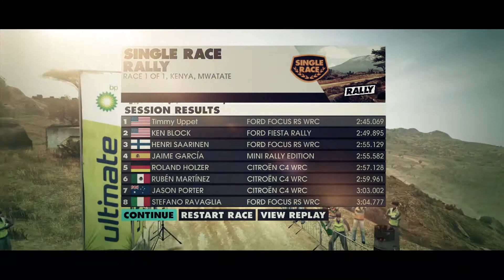Dirt 3 - Timmy Plays XBox 360 - Episode 3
So we have another Dirt 3 video. I really like this game. It is fun without being really hard. I use two different cars this time.